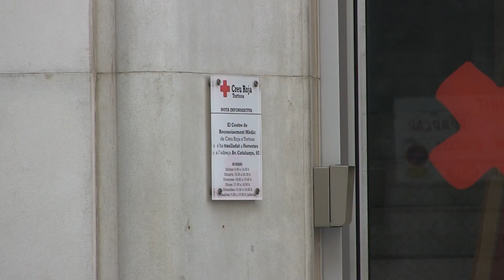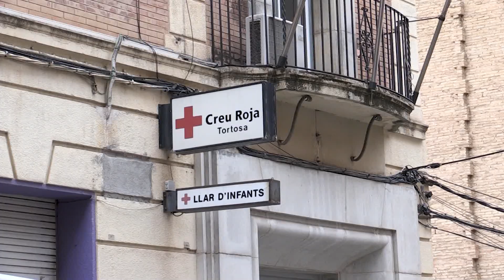Creu Roja Tortosa atèn 3.400 persones en només un any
Creu Roja Tortosa ha atès a 3.400 persones durant el 2022. La meitat dels usuaris pateixen una situació d’extrema vulnerabilitat, i els esforços de l’entitat es destinen sobretot a infants i gent gran. El context econòmic actual fa que molts de les persones que s’adrecen a Creu Roja sigui per cobrir necessitats bàsiques.

Aquestes dades s’han donat a conèixer durant la inauguració de la reforma de les instal·lacions de la seu de Creu Roja. L’entitat ha realitzat aquestes obres per adaptar l’activitat que realitza en l’actualitat. En aquest sentit, destaquen que això permetrà oferir un servei més proper a l’usuari.

Un dels nous espais que s’han instal·lat és una sala polivalent, que portarà el nom d’Anna Algueró, que va morir l’agost de l’any passat. Algueró va ser membre del Comitè Local de Creu Roja Tortosa des del 1995.

La inauguració va reunir a més d’una seixantena de persones.